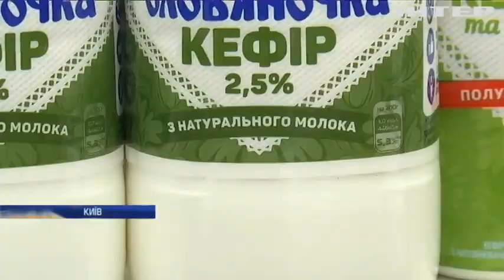Отрута в гарній упаковці: Україна очолила рейтинг країн з небезпечним харчуванням